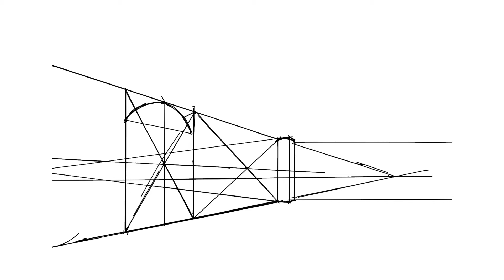Stork Delivers Babies for USPS (W.I.P. Penciltest)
introductory scene for a short the stork on behalf of the USPS. finds the gate of the parcel recipient locked and has to improvise and overcome. Animated in Opentoonz.